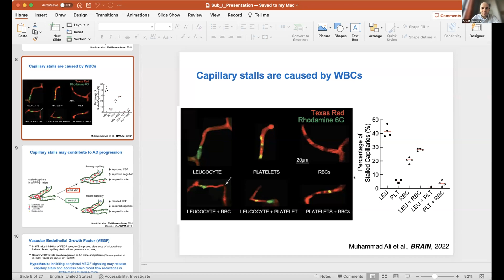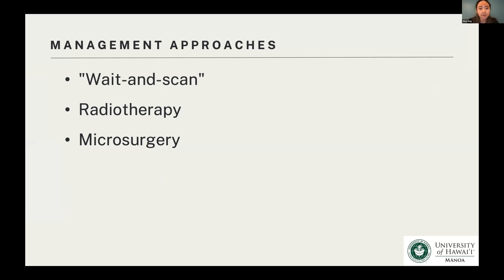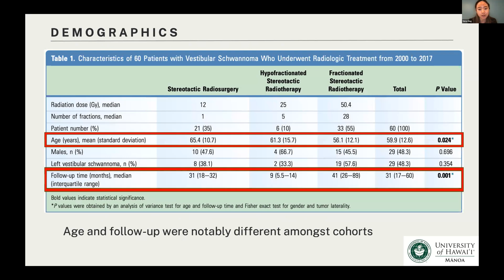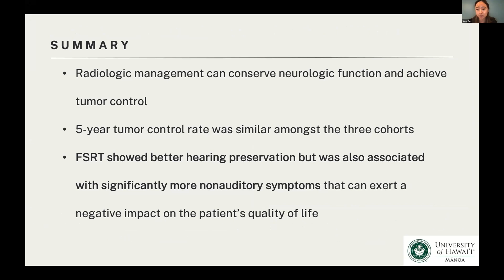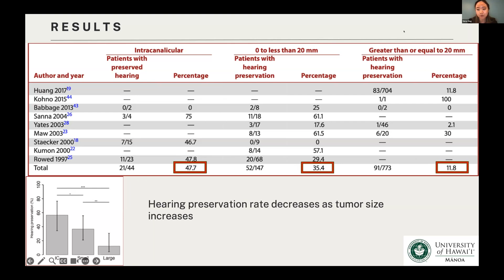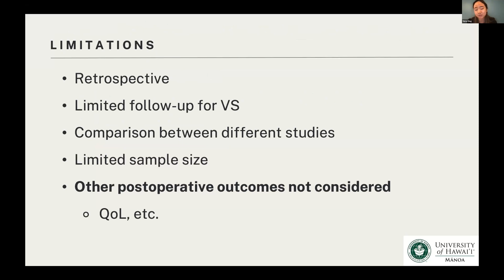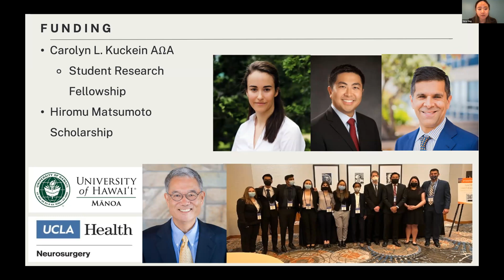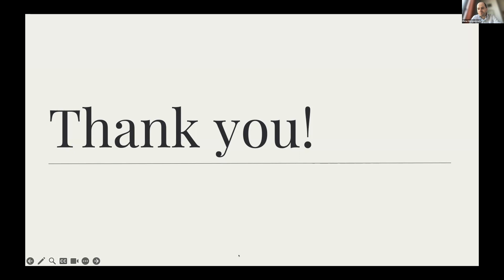Hearing Preservation in Vestibular Schwannomas: Radiotherapy vs Microsurgery, September 20, 2023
Sub-I Presentation
Vera Ong
MD Student
University of Hawaii Manoa